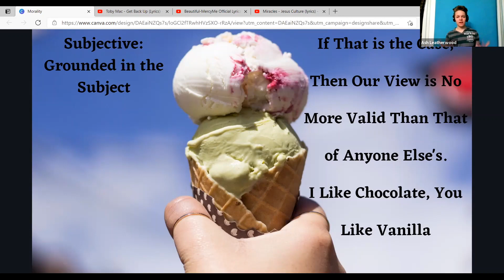Can Morality Be Subjective?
Must morality be objective?

Do we live as though morality is objective or subjective?

Is subjective morality even tenable, or is it a contradiction in terms?

Watch the video (and our upcoming videos) to find out!